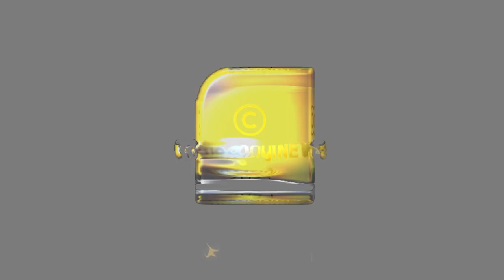ചരിത്രവും സാഹസികതയും ചേരുന്നയിടം- മഠവൂര്‍പ്പാറ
ഇനി വീക്കെന്‍ഡുകള്‍  അടിപൊളിയാക്കാം... മഠവൂര്‍പ്പാറ കാത്തിരിക്കുന്നു